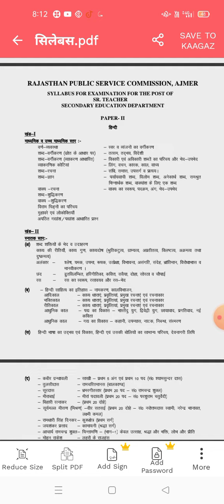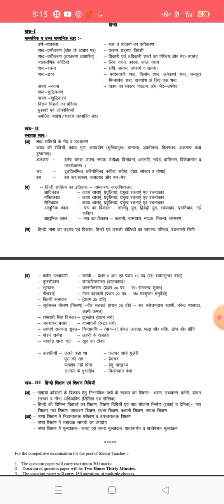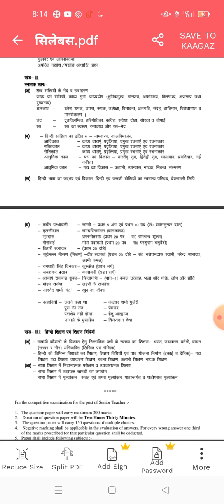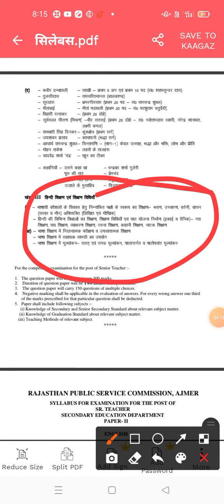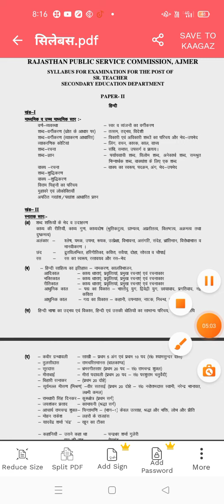हिंदी सेकंड ग्रेड का न्यू सिलेबस/ श्री आदित्य क्लासेज अनूपगढ़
हिंदी सेकंड ग्रेड का न्यू सिलेबस
 श्री आदित्य क्लासेज अनूपगढ़
 डॉक्टर पवन शर्मा अनूपगढ़
 अभी प्रतियोगिता परीक्षाओं की तैयारी करवाती है
1 ग्रेड
 सेकंड ग्रेड